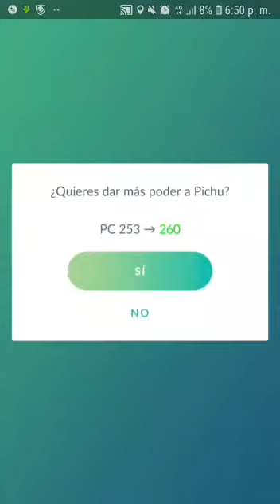Atrapando pokemon - fondo violin playa verano